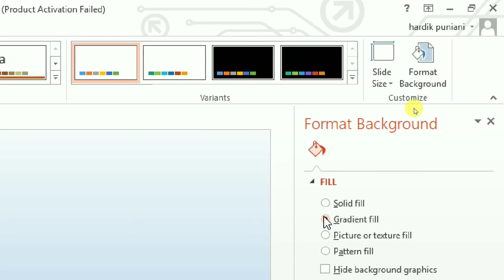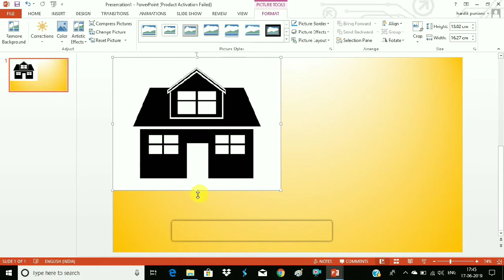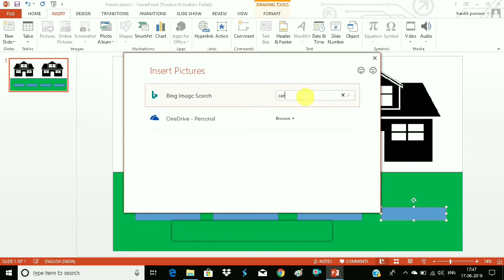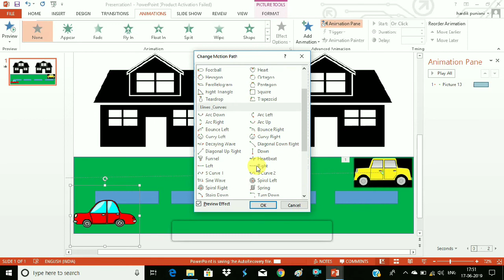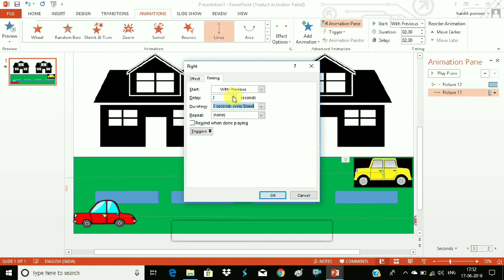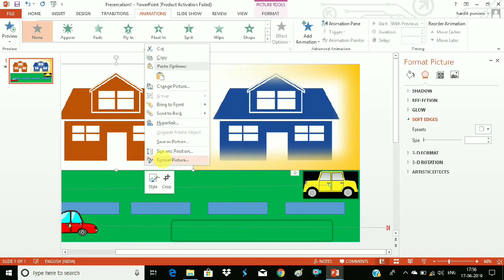MS-Powerpoint 🚘Car animation #🚗🚗🚗🚗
This video will help u in learning animation in ppt..
Two cars will move at the end -
One towards right n the other towards left..
There are basically four types of animations in ppt..
*Entrance
*Exit
*Motion
*Emphasis
In this video "Motion" has been used..

🔰🔰Hold Ctrl key n click with the mouse to make a duplicate copy of any object🔰🔰